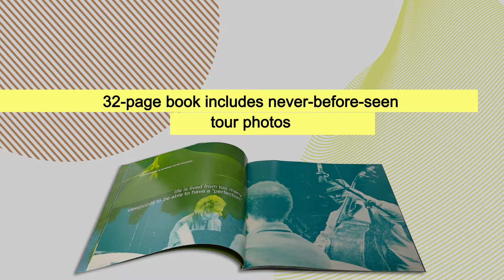Chick Corea Trilogy - Trilogy (Box Set Unboxing)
For the first time on vinyl, a Limited Edition 8-LP Deluxe Box set of Chick Corea Trilogy’s Trilogy & Trilogy 2. The GRAMMY® Award-Winning Trio features the legendary Chick Corea (piano), Brian Blade (drums) & Christian McBride (bass). Encased in an outer box, an inner portfolio showcases the 180g vinyl, a 32-pg book with exclusive photos, liner notes by Bill Milkowski, essays by Chick Corea, Brian Blade, Christian McBride. CD Box Set available (international only) and Digital Edition.